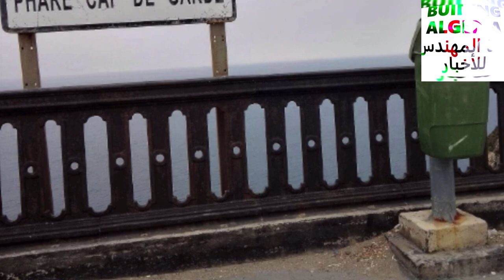تابعو مشروع تهيئة سواحل عنابة ANNABA CAP DE GARDE